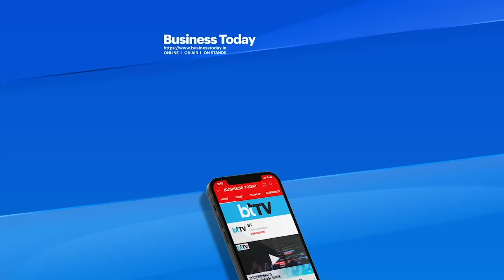In Conversation With Market Guru Vetri Subramaniam, Chief Investment Officer At UTI AMC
Macros in India look good. In an environment where the world underperforms, India will have an advantage,says Market Guru Vetri Subramaniam, Chief Investment Officer at UTI AMC. Express caution over vulnerability of the Indian market, says the street has not priced in cyclical setbacks. Believes adverse external factors could dent consumer sentiment and impact animal spirits in select sectors. Watch here-